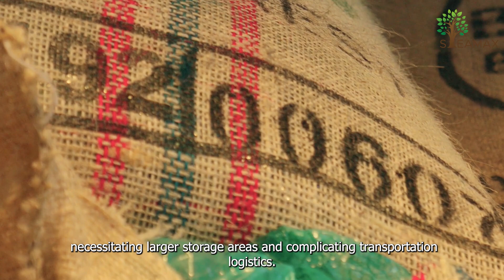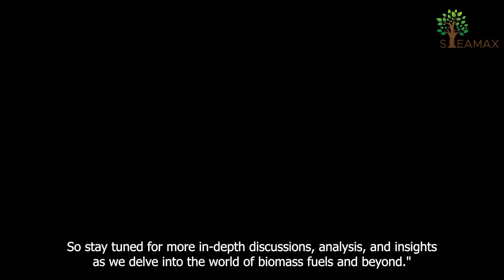Rice Husk as Fuel: A Promising Solution or a Complex Challenge?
Journey with Aditya from Steamax as we delve into the intricate world of rice husks in our latest video. This abundant by-product of rice production holds untapped potential as a biomass fuel source, but is it as promising as it seems?

With high ash content, low energy potential, and significant environmental implications, the rice husk narrative is a balance of pros and cons.